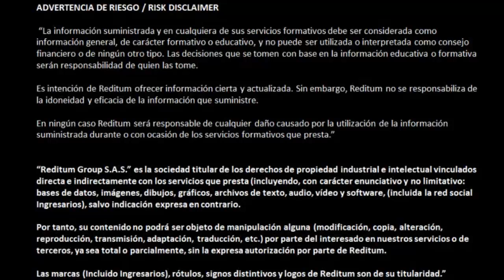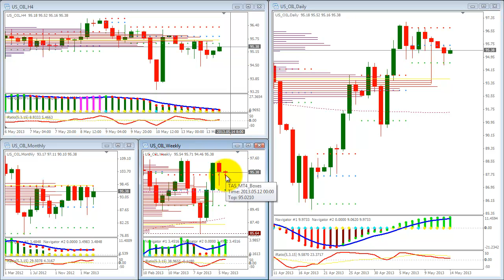Forex Informe Semanal 14052013